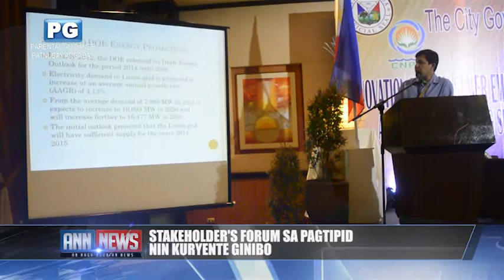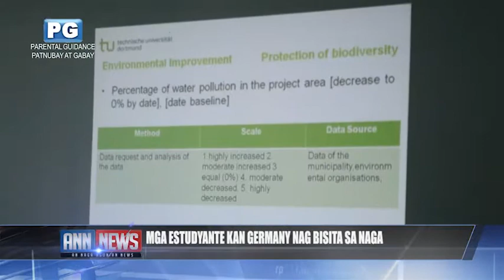An Naga Ngonian News - March 7, 2015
Naga City, Philippines

News Headlines:

- Masteral Degree Students kan National Defense College of the Philippines, ginibo sa Naga.
- Advocacy Walk para sa pagtipid nin kuryente matrayumpong ginibo.
- Stakeholder's forum sa pagtipid nin kuryente ginibo.
- Culminating Activity kan SP-SPP ginibo.
- Bagong mga facilidades sa Bicol Medical Center binuksan na sa publiko. Mga darakulang edificio dagos dagos an konstraksyon.
- Mga oficiales kan Real Estate Brokers Association of the Philippines nag courtesiya ki Mayor Bongat.
- Mga estudyante kan Germany nag bisita sa Naga.
- Nin huli sa PCL dagmang na mga oficiales kan mga LGU an nagbisita sa City Hall kan Naga.

Produced by the City Events, Protocol & Public Information Office.
2/F Naga City Hall, J. Miranda Ave., Naga City, Philippines

Watch An Naga Ngonian every Saturday 10:30-11:30AM Philippine Standard Time on PBN-TV5 Naga, with live simulcast on OK FM 97.5 Naga, DWKM 100.7 Naga and soon on GNN TV48 Naga and Radyo Natin Naga.